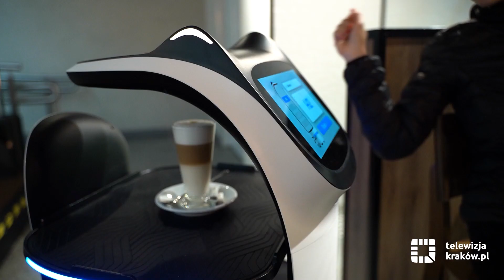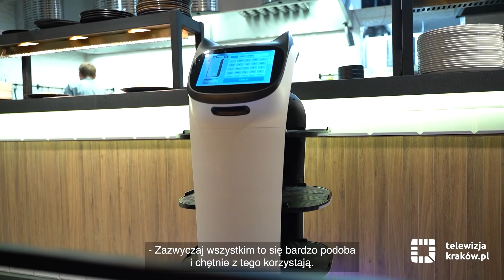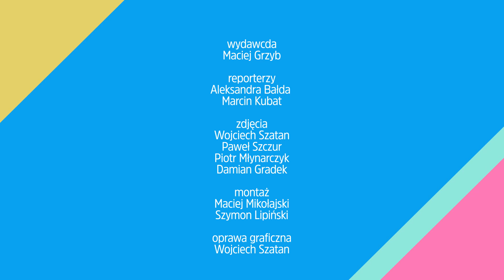Informacje kulturalne – 19 października 2022 r.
Zapraszamy na kolejne wydanie serwisu kulturalnego telewizji.krakow.pl. A w nim m.in. o:
– robocie na krakowskim lotnisku
– Festiwalu Opera Rara
– „Wyjątkowym spektaklu”
– nowej wystawie w Bunkrze Sztuki
– premierze „Wścibskich” w Teatrze Groteska